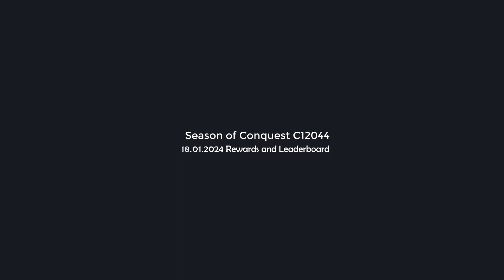SoC C12044 - 18.01.2024 - Rewards and Leaderboard (KD: 1870, 1926, 2035, 1712, 2202, 2541, 1205)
Rewards and Leaderboard (Kingdoms: 1870, 1926, 2035, 1712, 2202, 2541, 1205, 1354, 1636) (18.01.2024)